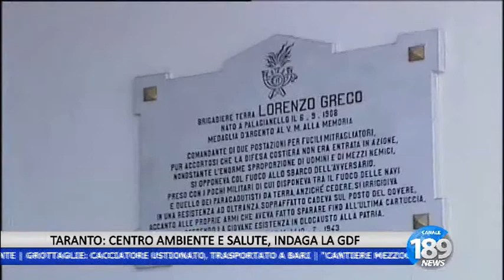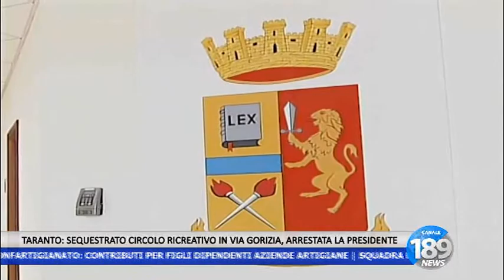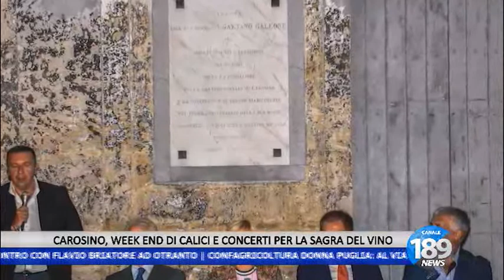189 NEWS DEL 16/09/2016